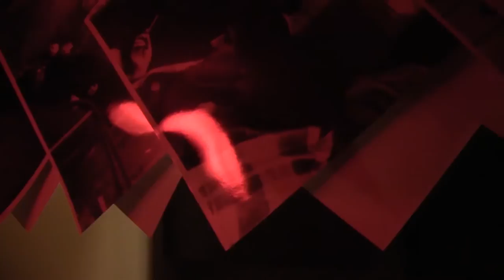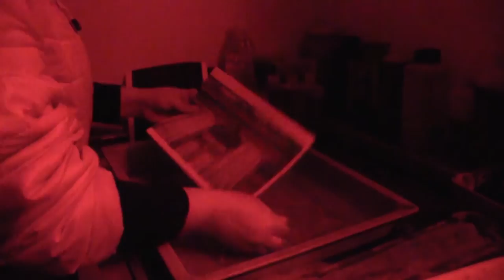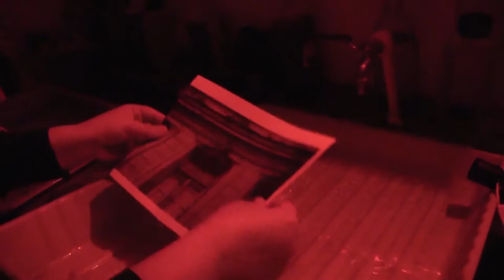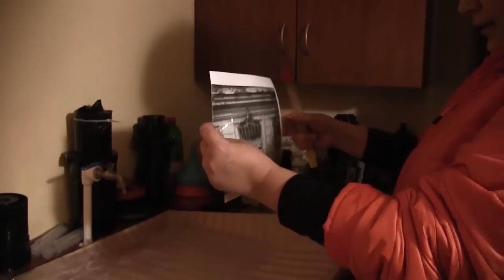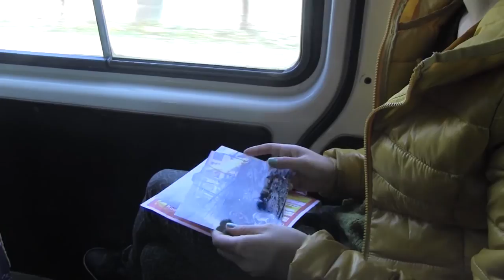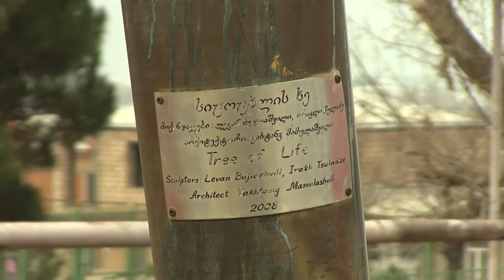Images of War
The film reveals stories behind iconic photographs in the Caucasus wars, being revisited years later. This film covers most aspects connected to the photographs and incidents. Leli Blagonravova, the author of "Woman in Gori" (from the Georgia-Russia war), recounts the story of a woman who played a great role in the media war about the Gori bombing in 2008.